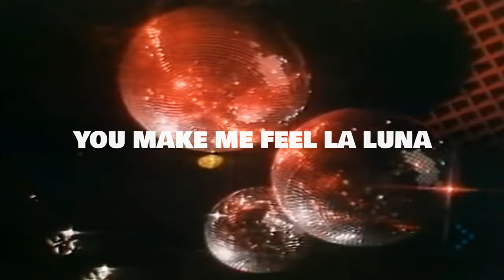You make me feel la luna - Sylvester Vs Scotch - Paolo Monti mashup 2021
Want more mashup? please support me!